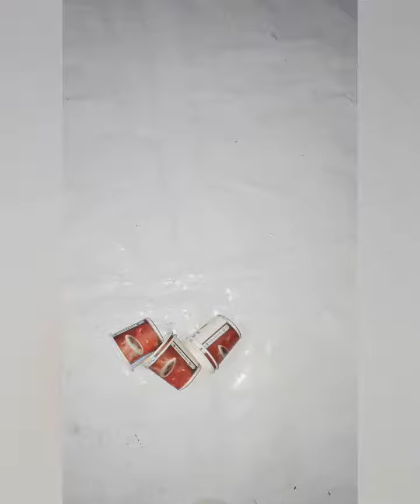Amazing wall hanging craft from disposable paper tea cup & plastic spoon/ Waste material craft idea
Amazing wall hanging craft from disposable paper tea cup & plastic spoon / waste material reuse craft idea